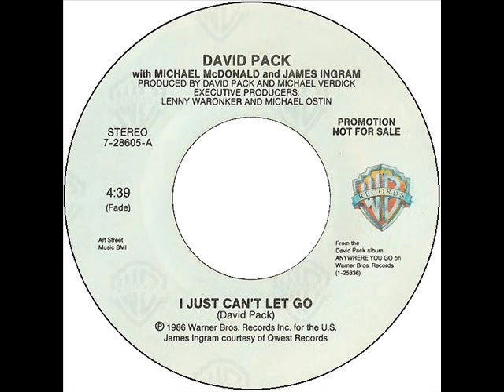David Pack - I Just Can't Let Go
Álbum: Anywhere You Go (1986)
Warner

Oh, what's the matter, baby?
Is the truth too hard to hear?
Well, I think you know I'm not the one who lied
Now, it's all behind us
And we both play out our lives
But the years don't change the way I feel inside
So, I'll play the game now
Though it feels the same now
Are you missin' me?
Well, baby, just be aware
Of how much I still care
Oh, I need your love
I gave to you my heart and soul
Now, I just need to let you know
You're part of me that I just can't let go
Well, tell me something, baby
Is there still something inside
To remind you of the way it used to be?
And how the years - they go by
Still there's something I must say
No one ever could have loved you more than me
So I'm passin' time now
Wishin' you were mine now
Well, you know it's not too late
Oh, how long must I wait?
Oh, to hear you say
Everywhere I go there's a memory
If you can't decide on me
Well, you gotta make up your mind
'Cause some day you're gonna find
You just might need me